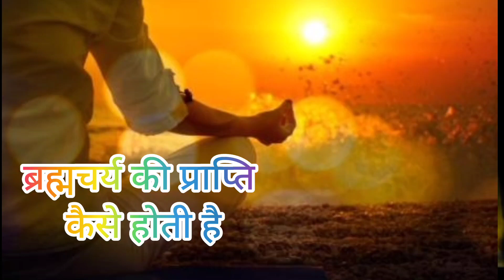ब्रह्मचर्य की प्राप्ति कैसे होती है